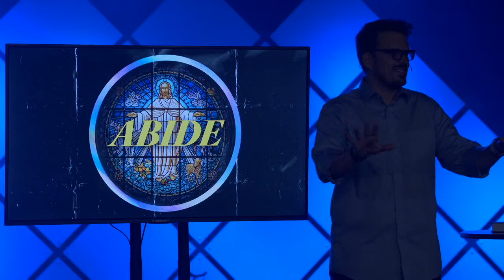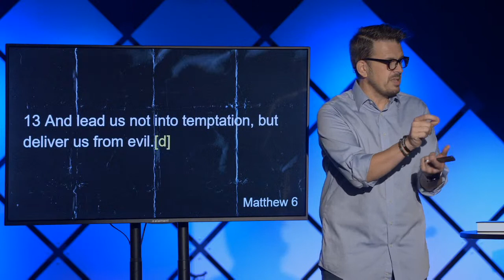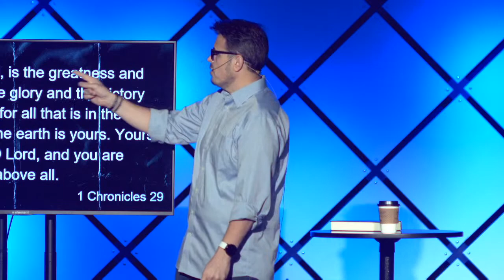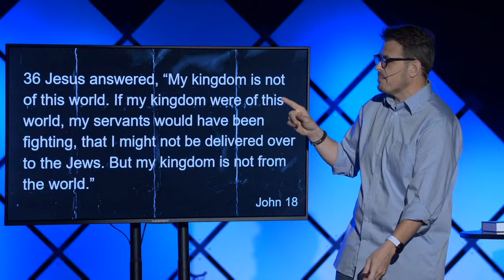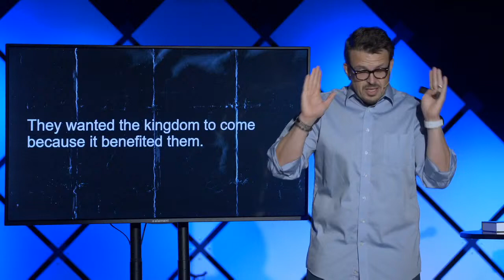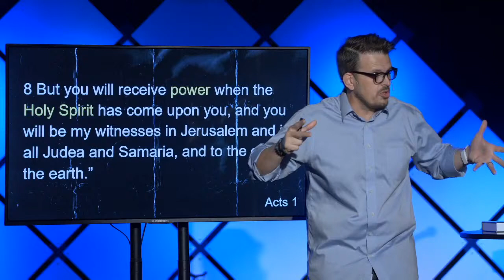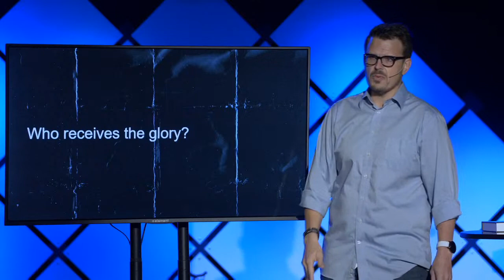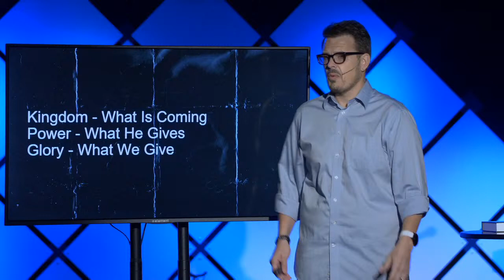In Plain Sight | Week 4 of Abide | Jim Simpson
The final installment in our series "Abide" titled In Plain sight.
Visit us at Savannah.citychurch.life